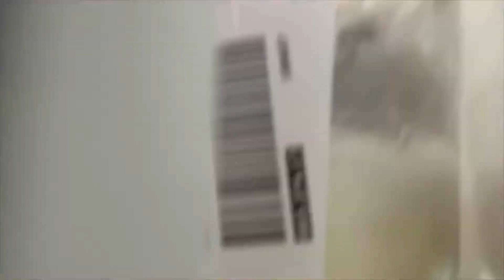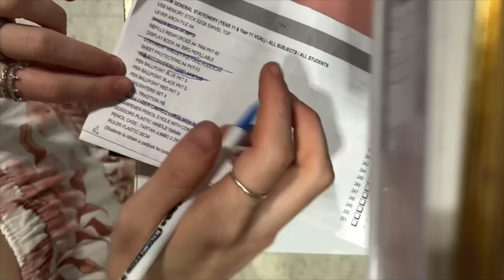VLOG!! Back to school shopping/ Cleaning room motivation/ Day in my life!!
Hey!!! This is my back to school shopping vlog! I’m not really sure what I was doing but It was a fun video to make! I went back to school shopping and finally had the motivation to clean my room. I know I took a break for a couple months but I’m glad to be back!! I hope you enjoy the vlog!